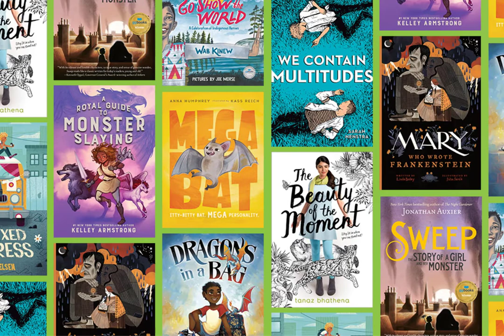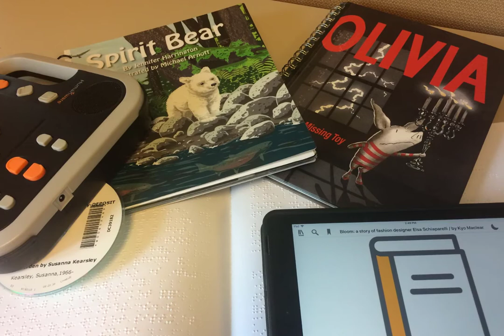Welcome to CELA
Learn more about the Centre for Equitable Library Access (CELA) and how Canadians with print disabilities can get accessible books for free using this service.